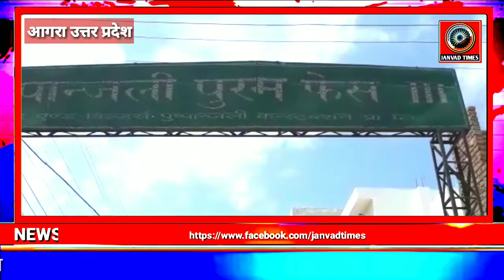UP LIVE : पुष्पांजलि फेस 3 मेवाती नगला आगरा में नाली साफ-सफाई व फॉकिंग ना होने से बीमारी का खतरा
Janvad Times : पुष्पांजलि फेस 3 मेवाती नगला आगरा उत्तर प्रदेश में नाली साफ-सफाई व फॉकिंग ना होने से बीमारी का खतरा। वार्ड नंबर 72 में क्षेत्रीय पार्षद के प्रति स्थानीय लोगों में आक्रोश